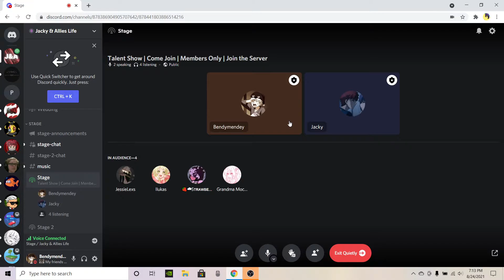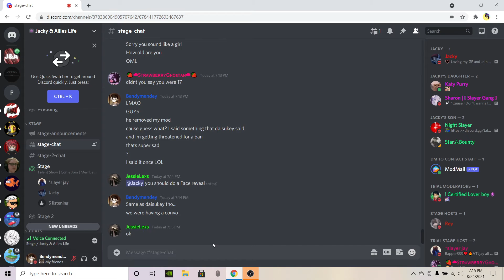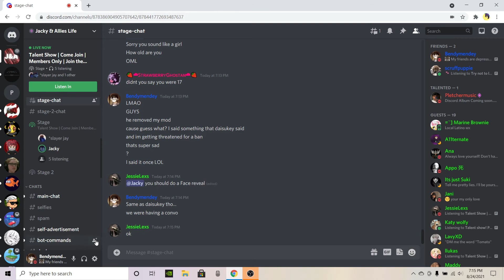I got my mod removed cause I said "Can I put my balls, in yo jaws?"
SHEEEEEEEEEEEEEEEEEEEEEEEE